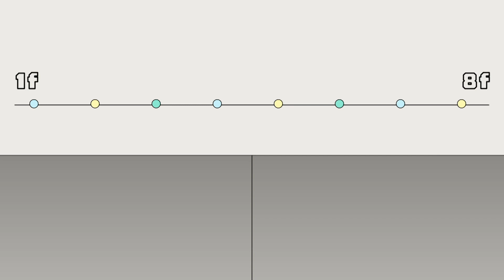【一個屋簷下】EP9｜一日咖啡廳服務員阿嬤上線 管東管西嚇跑客人喬凡傷腦筋｜Under One Roof｜Oh!8歐叭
不限時咖啡廳被阿嬤嫌棄到爆🤣

✨網路平台
🎬愛奇藝11/9 起 每晚00:00上架
🎬myVideo11/10起 每晚23:00上架
🎬LINETV 11/10起 每晚 23:00上架
🎬Youtube TTV 台視官方頻道 11/19起 00:00上架